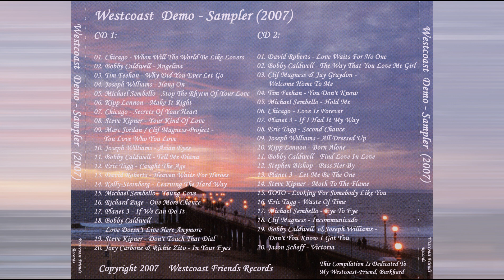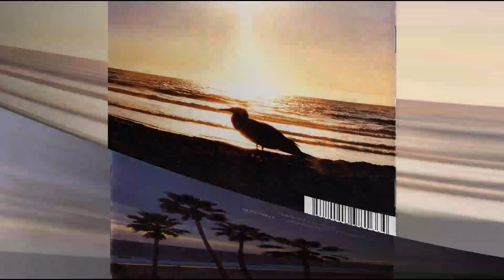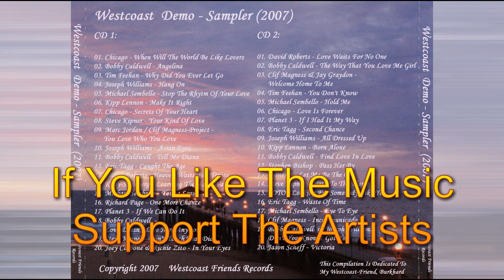Kipp Lennon - Make It Right